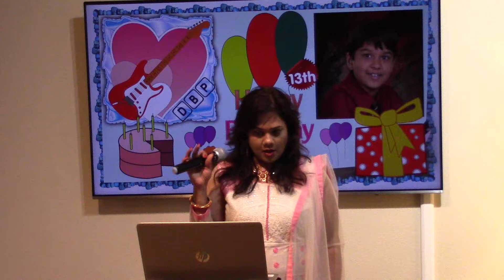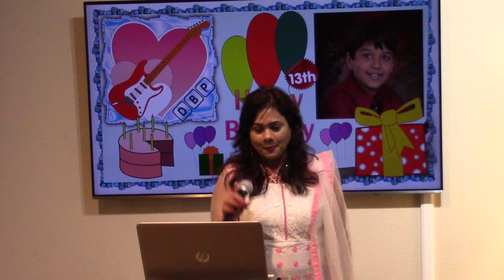Raaz ki baat hai yeh by Thampy